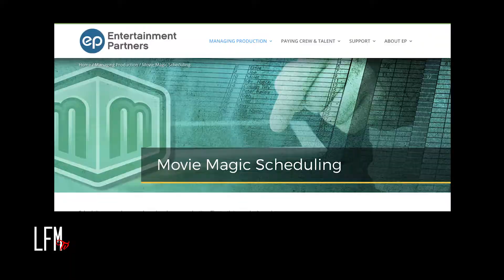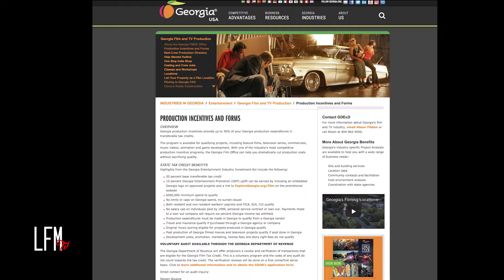John Hadity Interview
John Hadity is the Vice President of EP Financial Solution and the Chairman Emeritus of Producers Guild of America East. We talk about the film incentives, loans, grants and payroll.